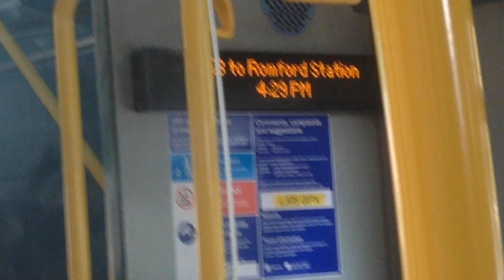128 To Romford Station Ibus Announcement - LJ05GPX VLA132b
Ibus Video Is 128 Now Operation Arriva London Is My Favorite VLA Come Back DLA We Love You Also Can't See Ibus Announcements It Fun To Record This

Hi My Name is Yasin Production YT I am Bus and Train Enthusiant i am around To Go Everywhere

Copyrighted By YasinBusEnthusiast2018